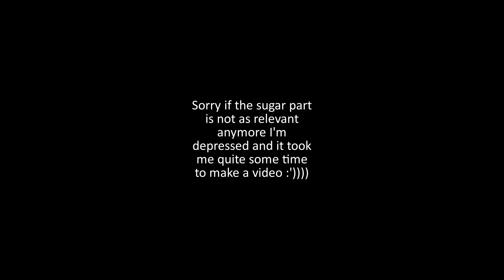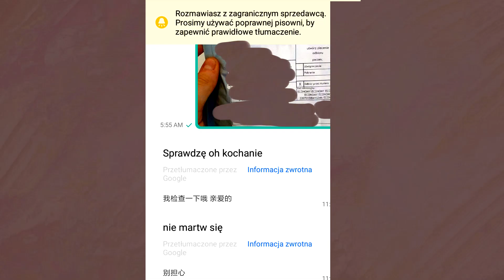Polish shopee drIVES ME INSANE-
I'm sorry that I haven't created videos for a second again, I'm struggling quite a lot with my mental health and finding a job, but I hope you'll like this stupid shitpost animatic okay lmao

MAM DOŚĆ SZOPIPI AAAAAAA